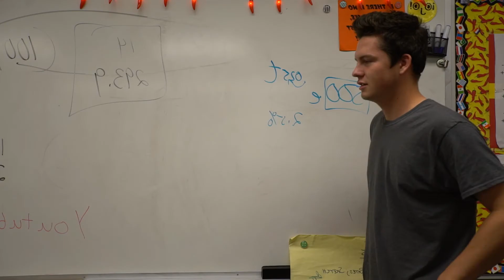When You Wake up too Late for School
Had fun making this video but I don't think that instagram sketches ares for me. So I am taking the video off of instagram and putting it on here to better focus my approach to photography. It's a long and arduous process. Almost done.

TURN ON MY POST NOTIFICATIONS! thanks

Snapchat- leemartinos (really never use it)

Gear
My camera
Macro lense
Wind cover for mic
Bendy tripod
Gold Phone
GoPro Hero 4

Cool things about me

I have a deletion in my DNA causing a frameshift mutation
Never actually broken a bone in my body
People tell me my eyes change color
I wear shorts year round. My legs don't feel cold that well

Questions
What video editing software do you use? Final Cut Pro X

What photo editing software do you use? Adobe Photoshop and Lightroom primarily. Both softwares just allow you to let you imagination create whatever crazy ideas you have!
Where do you get inspiration? Other filmmakers and like minded people such as Casey Neistat, Sam Kolder, and Rory Kramer to name a few.

Are you Mormon? Yes I am Mormon! Also known as LDS or Latter Day Saints! If you want to learn more about my religion visit LDS.org or mormon.org

If you read all of that and made it here then I love you!